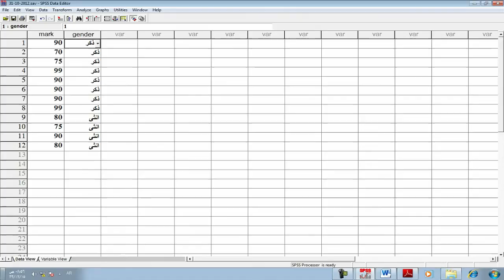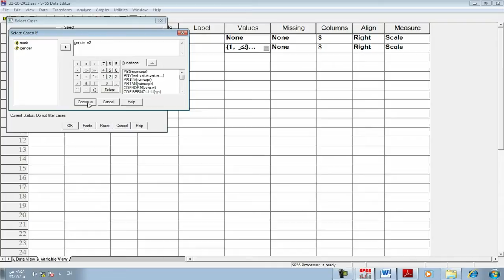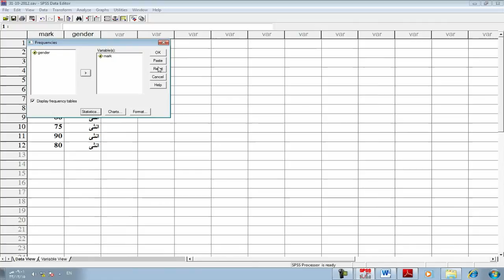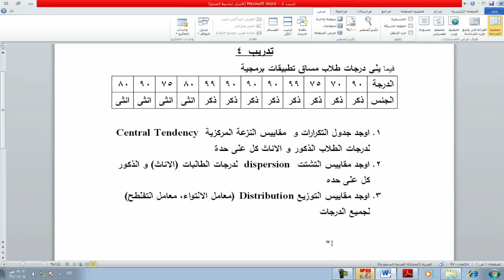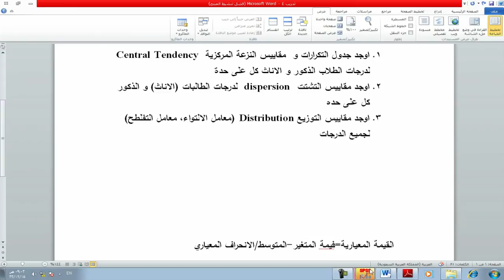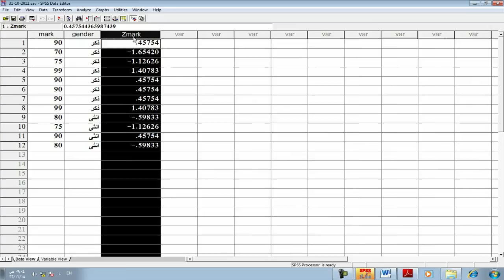علم SPSS الدرس التاسع-تدريبات متنوعة الجزء الخامس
شروحات تطبيقات برمجية
إعداد : أ. محمد رباح عيد